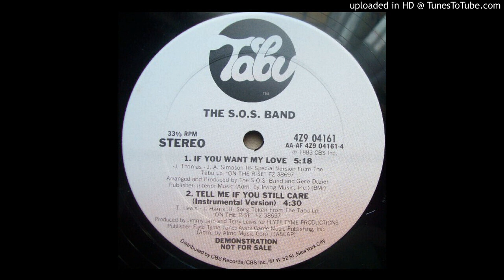SOS Band - Tell Me If You Still Care (Instrumental) (1983)